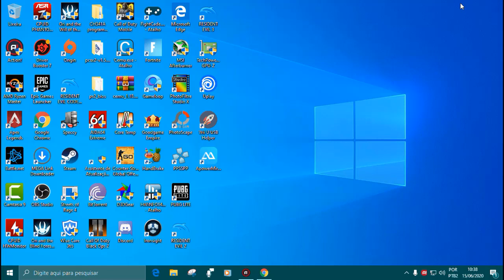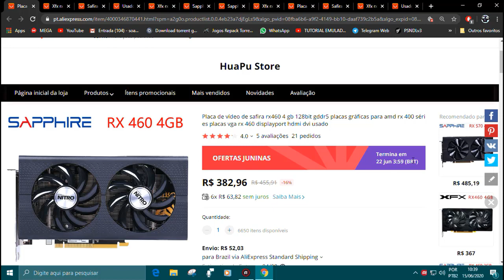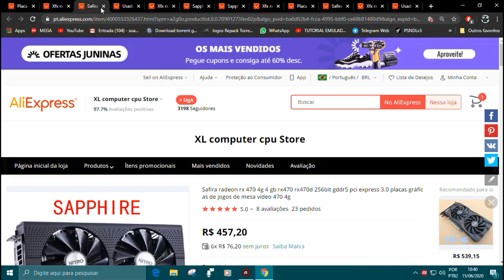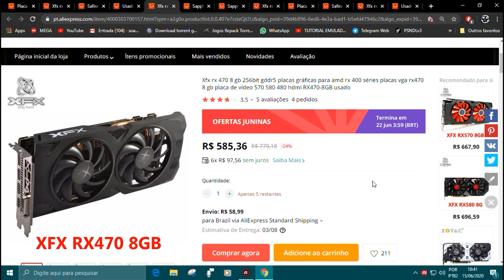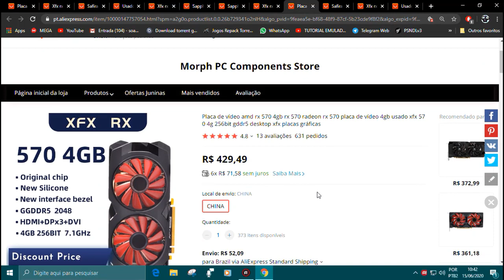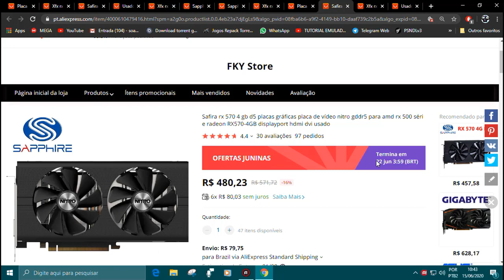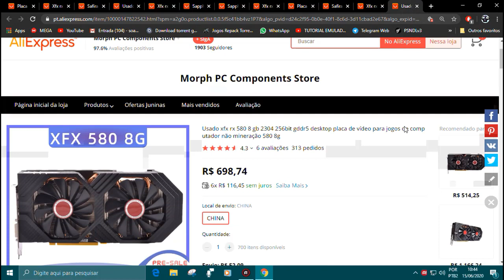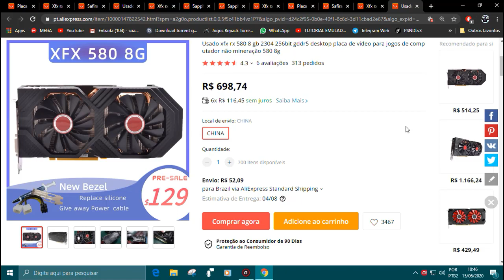Semana Começou Então Vamos Ver Como Estão Os Preços Das Placas De Video No AliExpress.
Agencia 3113
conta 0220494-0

MEU PC

PROCESSADOR ATHLON 200GE VERSÃO ENG OC 3.9 GHZ
PLACA MÃE BIOSTAR B350 BTC
MEMORIA RAM KINGSTON 8 GIGAS FREQUENCIA 2666MHZ

RX 460 SAPPHIRE NITRO 4G

RX 470 XFX 4G

RX 470 8G XFX

RX 470 SAPPHIRE

RX 480 4G XFX

RX 480 8G XFX

RX 480 4G

RX 480 8G SAPPHIRE NITRO

RX 560 4G XFX

RX 570 4G XFX

RX 570 SAPPHIRE NITRO

RX 580 4G XFX

RX 580 8G XFX